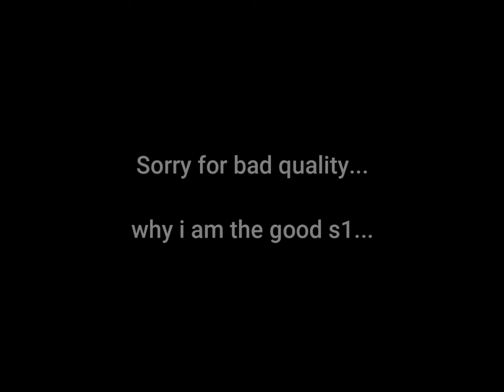why i am the best s1?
Salutare lume si bine ati venit pe canalul meu.Astazi am postat un nou videoclip si sper sa va placa. (why i am the best s1?) + special video
Joc : CSGO
Muzicile folosite in videoclip sunt no copyright deoarece am cumparat si activat Filmora9!
The music used in the video is not copyright!